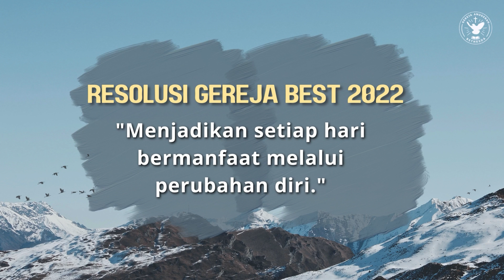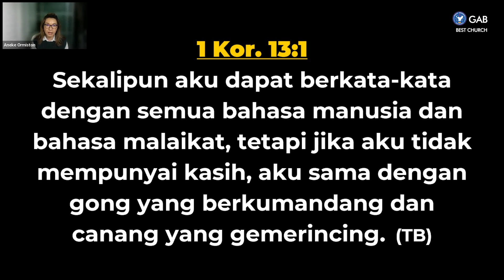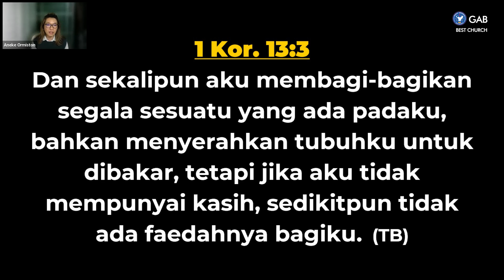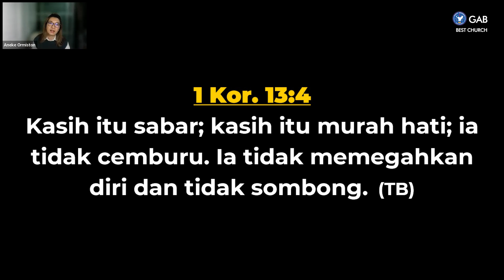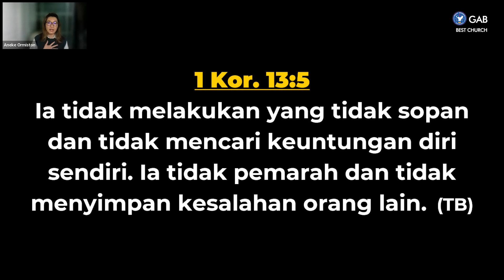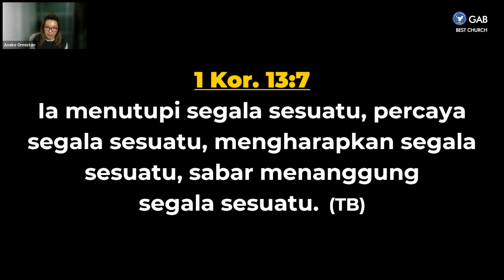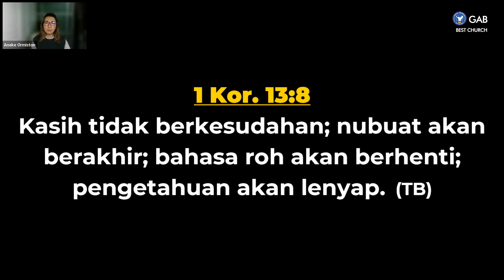Doa Malam | Jemaat Online Gereja BEST | Ps. Aneke Ormiston | Kasih Di Akhir Zaman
Jumat, 24 Juni 2022, Pukul 20.30 WIB
Tema : Kasih Di Akhir Zaman